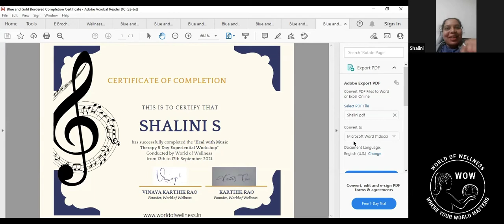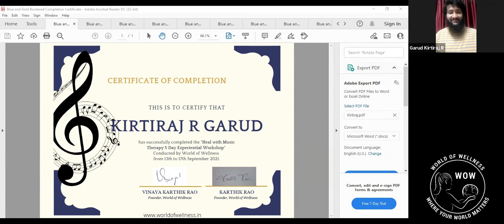Excerpts from 5 days Experiential Music Therapy workshop|Heal with Ragas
World of Wellness(WoW) conducted an Experiential online workshop on "Heal with Music Therapy" from 13th-17th Sept'21.Excerpts from the workshop are here.
Our upcoming workshop: "21days of Music Therapy", starts on Oct 1st 2021.